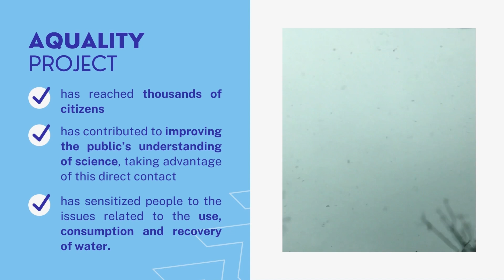AQUAlity - Attack on pollutants: 15ESRs allied in the defence of the environment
The AQUAlity project pursued an integrated methodology to address the challenge of restoring water
quality by applying a green approach, in line with the European Green Deal. The use of sunlight to eliminate
water pollutants, combined with the development of innovative materials, is just one example of the
achieved results that the AQUAlity team has shown in several countries in four editions of the European
Researchers’ Night.